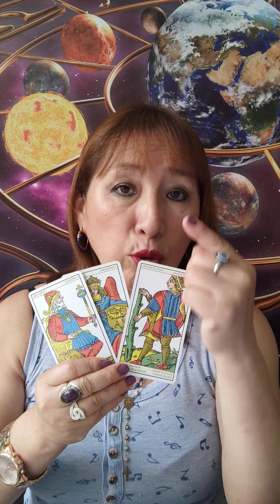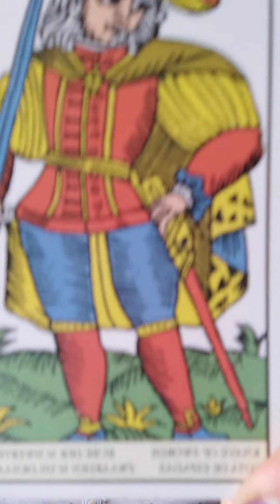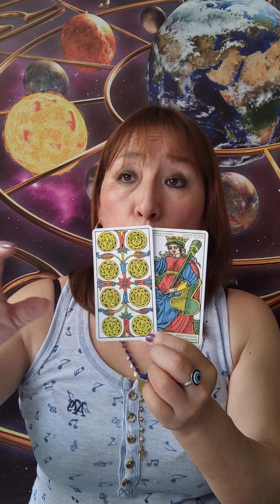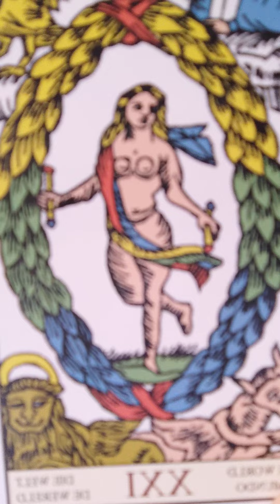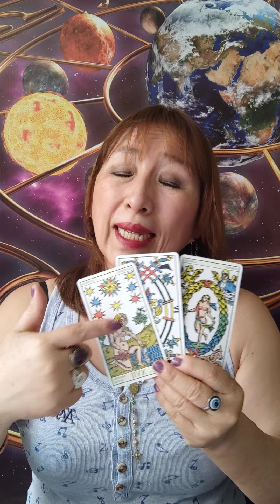Aries Tauro Géminis Cáncer 27 febrero